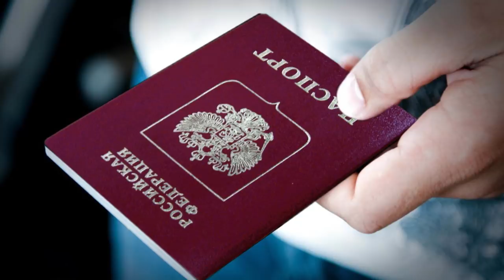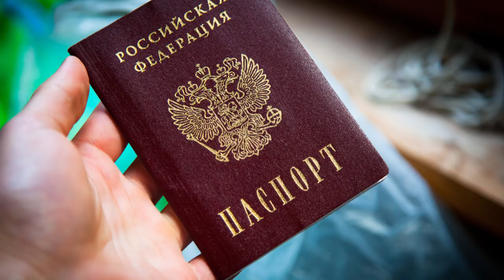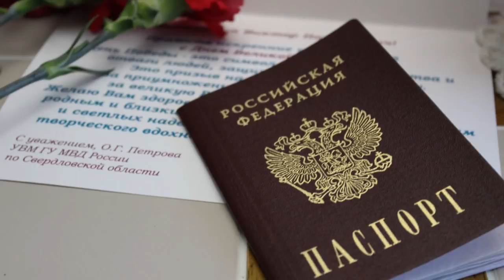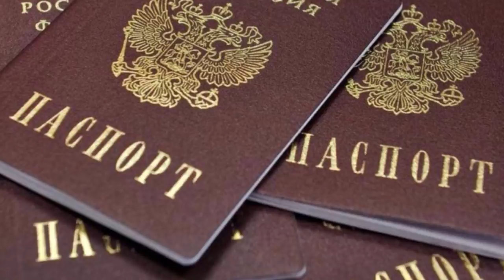Директор МФЦ России развеял слухи об "особых паспортах РФ" жителям ДНР и ЛНР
Имея вопросы о получении паспорта РФ от жителей ЛДНР, хотелось бы сказать, что очень много вбросов по поводу паспорта, что якобы вы будете иметь какой-то другой особый паспорт РФ, отличный от обычного паспорта РФ. Это все неверная информация, это какие-то вбросы данной информации. Не переживайте! У вас будут обычные паспорта РФ, которые будут печататься в Ростовской области. И далее, когда вы получите свои паспорта, вы сами сможете сделать прописку, в зависимости от того, где будете находиться. Прописки ДНР и ЛНР не будет, так как это территория Украины — заявила директор миграционного центра РФ на консультации